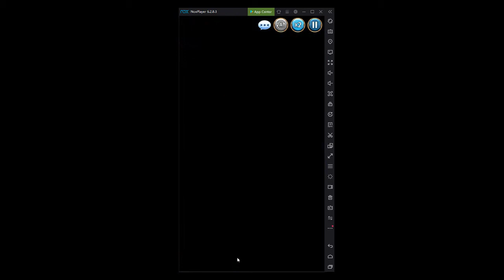Web of the Spider Queen (Arachnia Advent)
Arachnia Advent Guide !!

Arachnia Advent

Wave 1: Dark Arach (2) , Venom Arach (1). Everytime you hit a dark arach, it will automatically spawn a trap arach. So the best thing is to kill the venom arach. Whoever deals the final blow to the venom arach will receive a buff named Spider Repellent which increase damage done to spider monsters. The venom arach also has looming death for 4 turns, so you'll need to kill it ASAP. Remember to always clear the board of  . because it will enrage after 3 turns dealing massive damage

Wave 2: Corrupted Minotaur (1). He has a composure buff for 8 turns where he will enrage after the composure buff expires. He will also randomly summon dark arach into the battle field.

Wave 3: Dark Arach (2), Arachnia (BOSS). Arachnia has a passive which is called 'Boss Speciality'. She will automatically cast looming death whenever a resolve is activated. In addition, she will increase finishing blow's number of target to 3 and increases damage done by ambush after her hp reaches a certain amount. She also has a buff 'Satiated' for 4 turns. After 4 turns, it becomes a predator buff. Any of your team mates dying also reduces the number of turns on Satiated.

 So now that you know what happens at each wave, who to bring / not bring ?

High Plains Huntress Momo increases Light's Allies' ATK by 120% if brought along
Wandering Magician David decreases allies' skill cooldown by 1 turn if brought along.
Ruler of Delcart Grand Duke Heinrich increases allies recovery amount by 50% if brought along

Recommended strategy would be: David ( leader), amon, momo , abel and momo (friend)

If you have any question feel free to ask in the comment section below. if you enjoy the content, want more or find it helpful, please leave a like, and subscribe for more content!

Game: Knights Chronicle. Genre: RPG. Platform: Android/IOS.